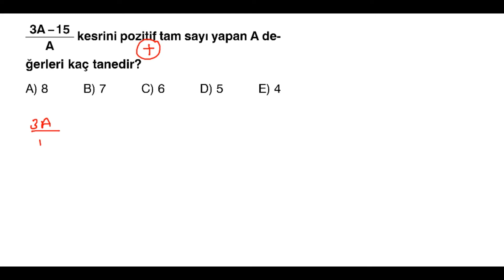TAMSAYI PROBLEMLERİ -1 Soru üzerinden Tamsayı Problemleri konu anlatımı. Kolaydan zora.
HER HAFTA İKİ KONU ...
2021 TYT MATEMATİK  uyumludur.
Yeni başlayanlar için. Kolaydan zora. Sıfırdan zirveye
Soru üzerinden  Tamsayı Problemleri konu anlatımı.